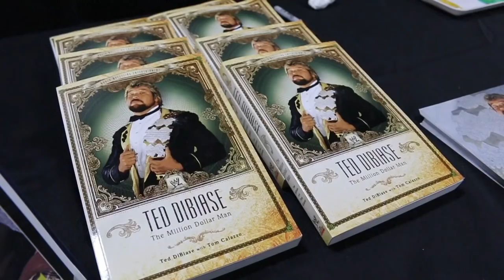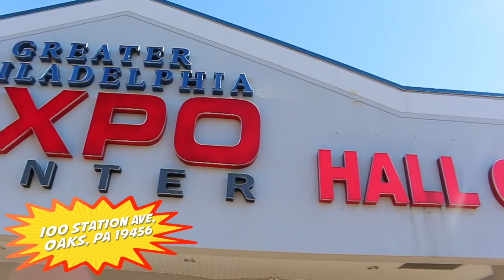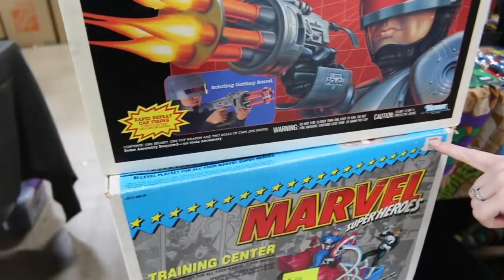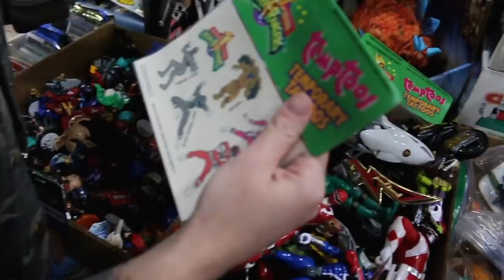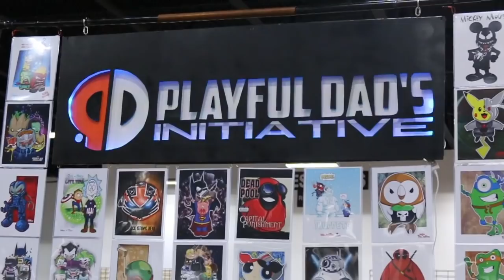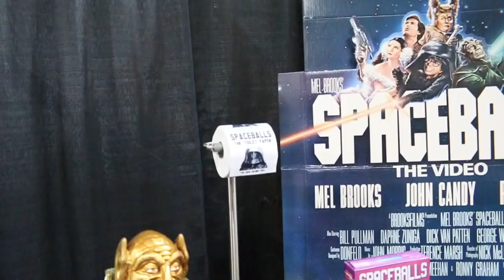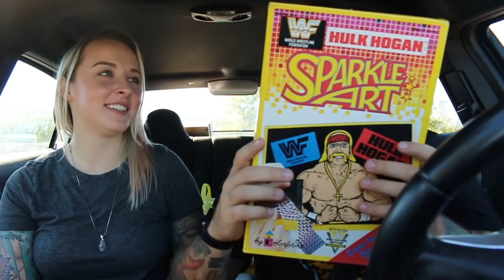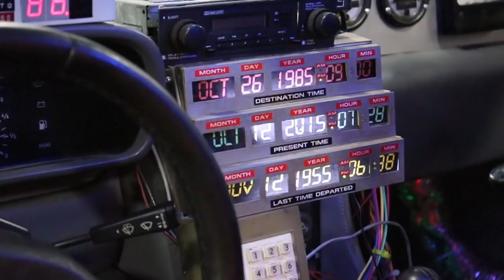Comic Trips: Webisode 56- "A Retro Day In P.A.!"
Comic Trips- Season 6, Episode 6: "A Retro Day In P.A.!"
Way back in 2014, when two would-be lovebirds started talking, they attempted to go to the incredible RETROCON in Oaks, PA. then the following year, they were dashed again! Now, in 2016 on the verge of marriage, our two pop culture archaeologists FINALLY head to the event that's eluded them for so long!

Locations visited in this webisode-
Retro Con 2016: Oaks, PA

Long story short, we are two 80's babies that also happened to be obsessed collectors of comic books, toys, memorabilia, and anything that brings back fond memories. We're traveled thousands of miles on the hunt for nostalgic gold, and we love bringing everyone with us.